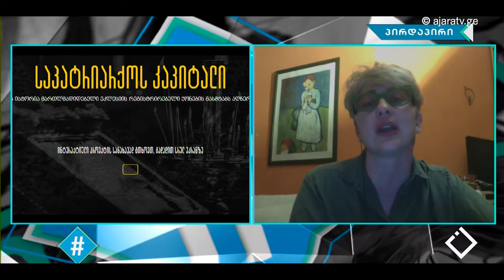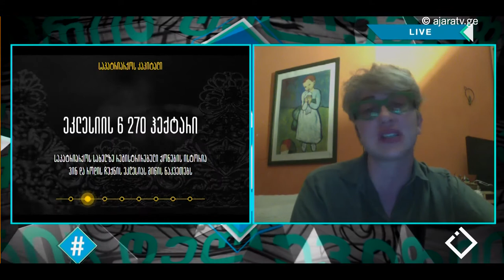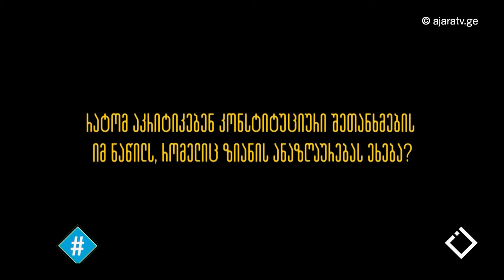საპატრიარქოს კაპიტალი / ნინო ჯაფიაშვილი / ნინო ბაქრაძე / ჰეშთეგი / Hashtag